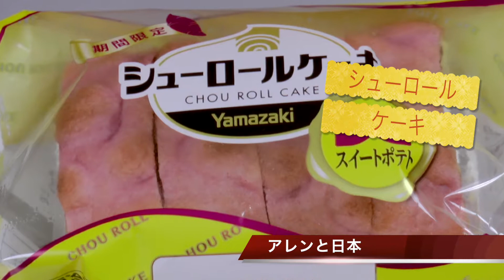2017.10.5 シューロールケーキを食べてみた~Try the Japanese rolled cake~by Allen Aoki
I tried Shou rolled cake the other day. So I reported about it. It was so nice and pretty.